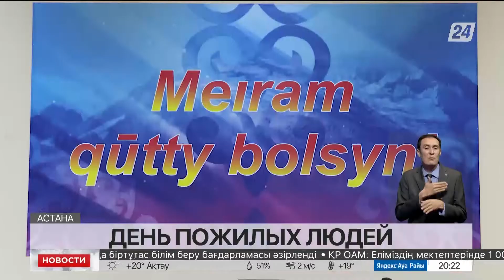Международный день пожилых людей отмечают в Казахстане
Международный день пожилых людей отмечают в Казахстане. В республике более 2 миллионов граждан старше 60 лет. Самим дорогим подарком в этот день станет внимание и человеческое тепло, информирует корреспондент «Хабар 24».